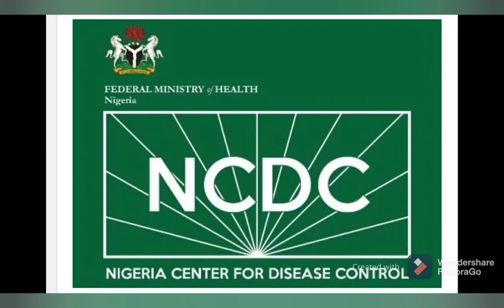Governor Wike Faces Çr!tiç!$m Because Of This....Unbelieveable!!!